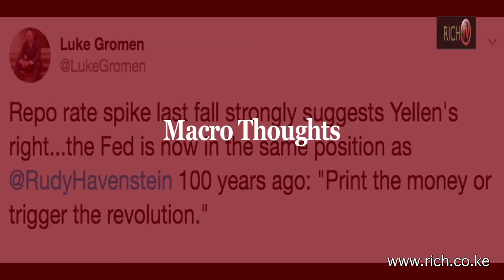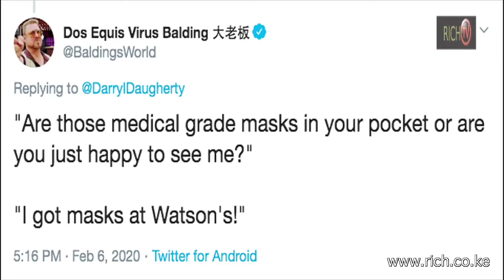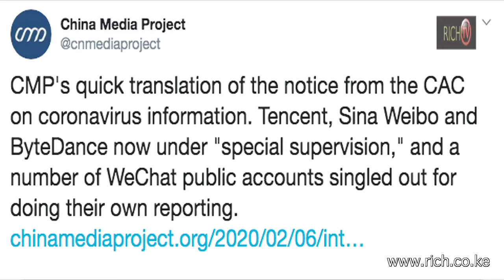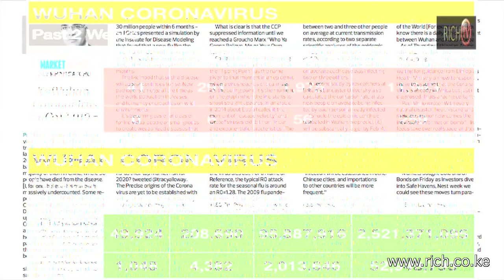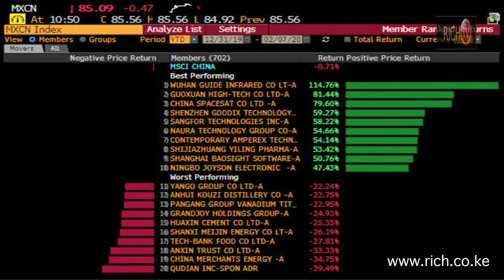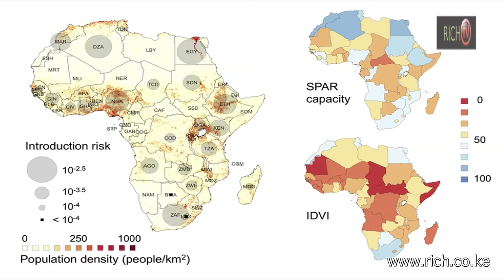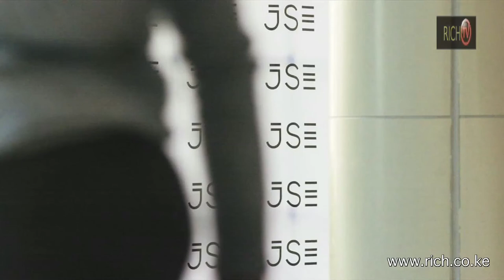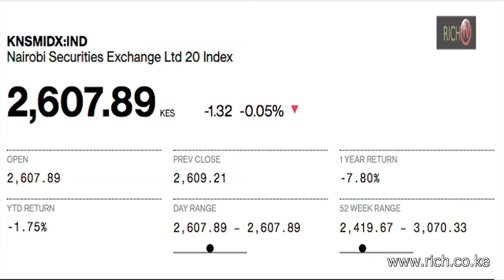Matters Financial and Geopolitical from a Frontier